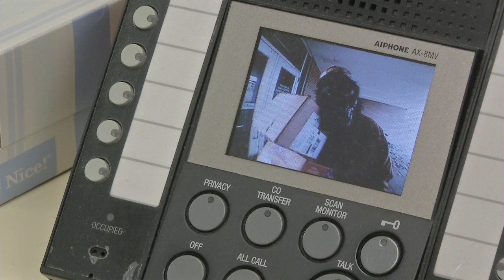Elementary Safety Video